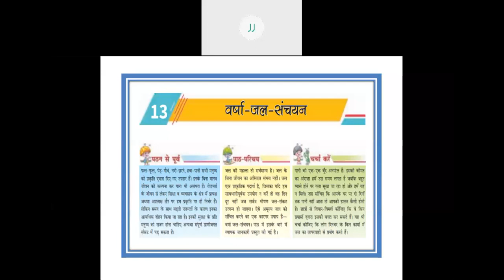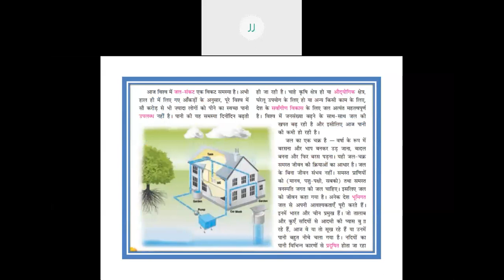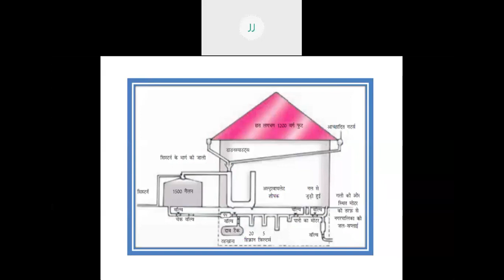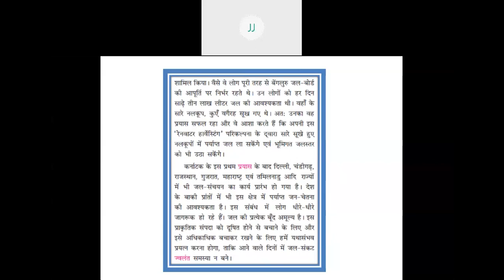CLASS 8 LESSON 13 VARSA JAL SANCHAYAN